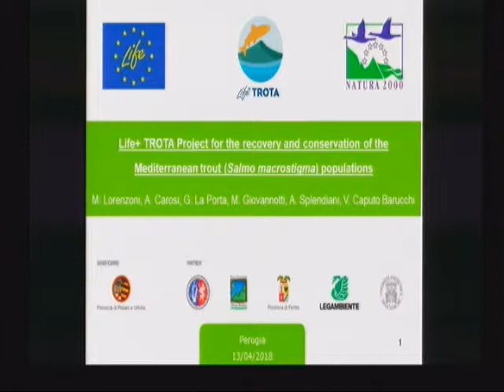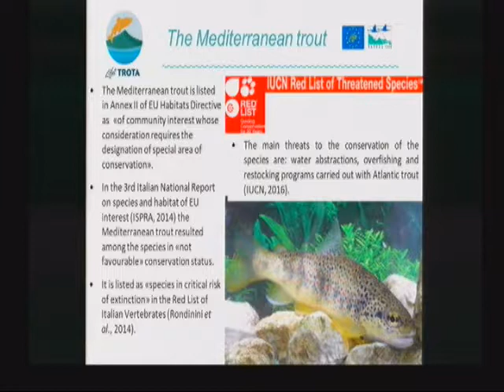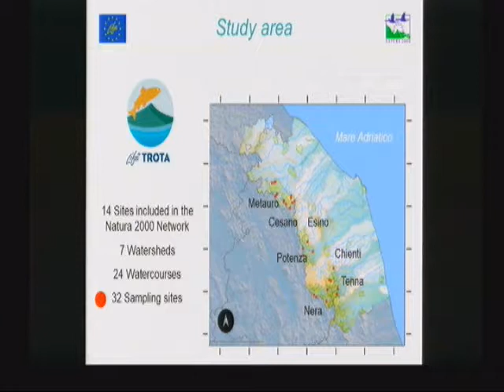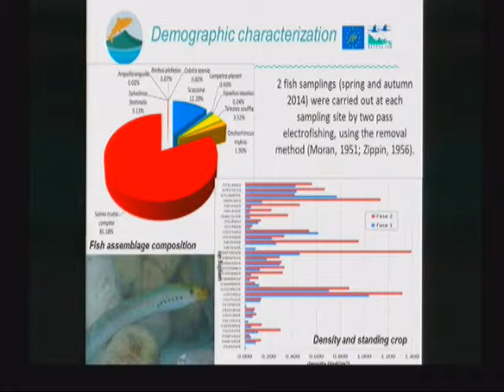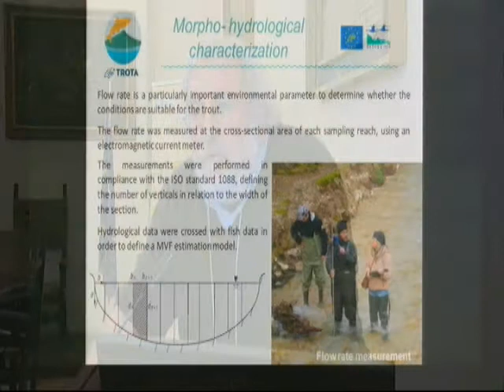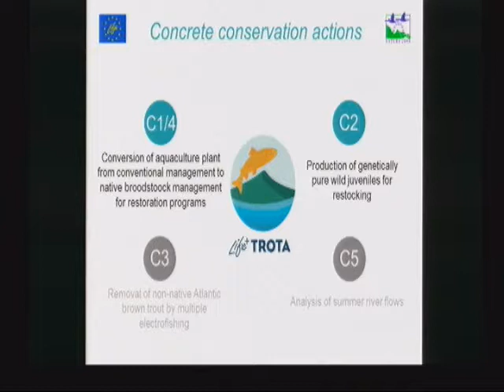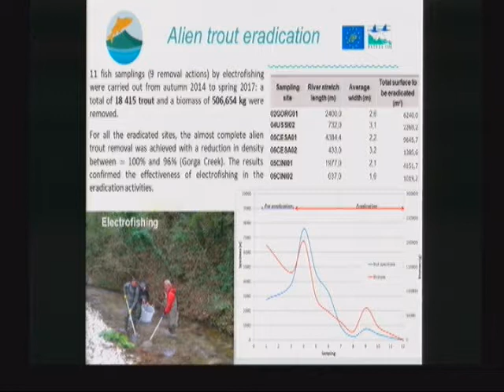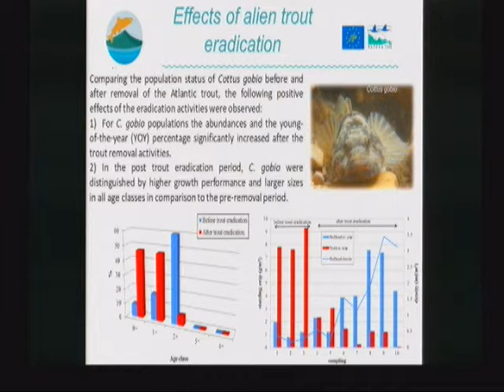Lorenzoni (Università Perugia)